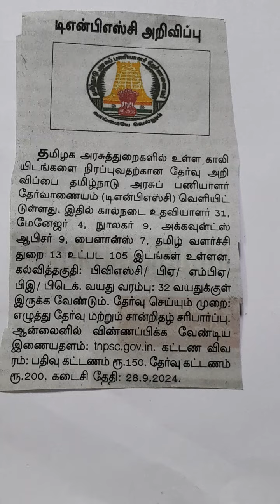தமிழக அரசு வேலை, கல்வி தகுதி,BVSC,BA,MBA,BE,B, TECH,